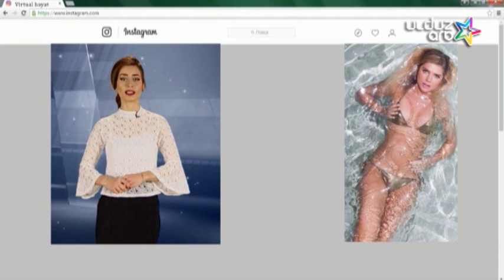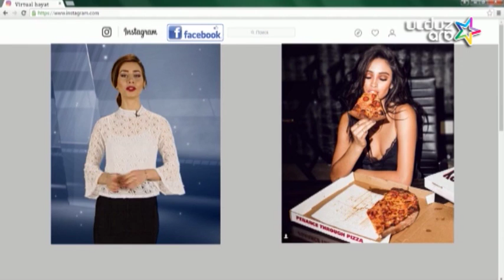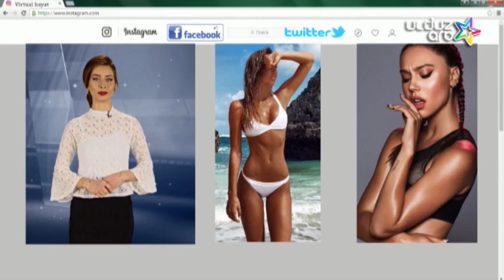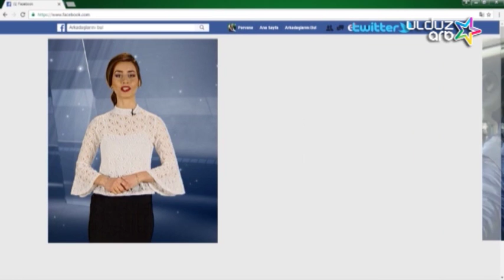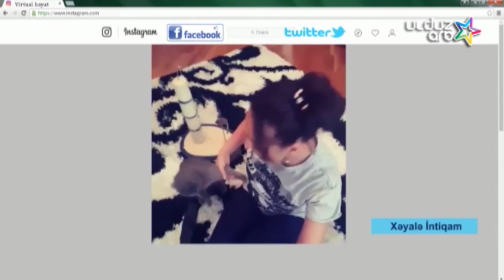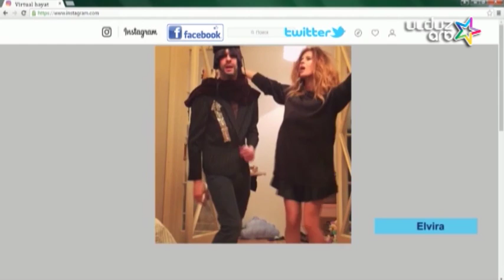Virtual Həyat - 03.02.2017 (ARB - Ulduz)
Virtual Həyat